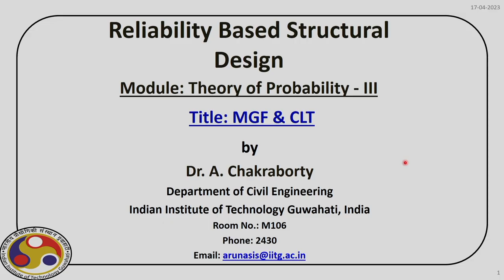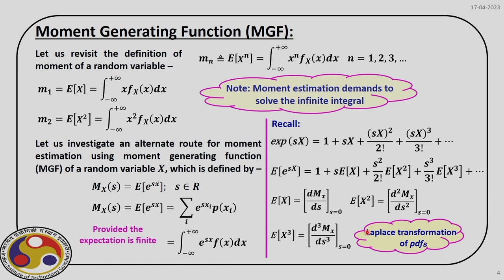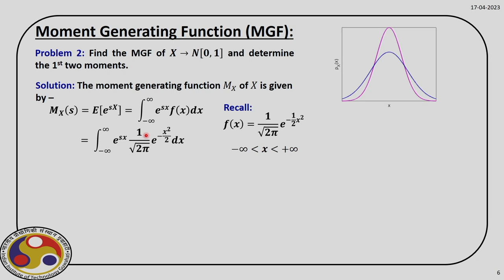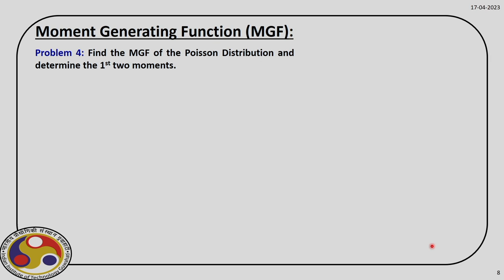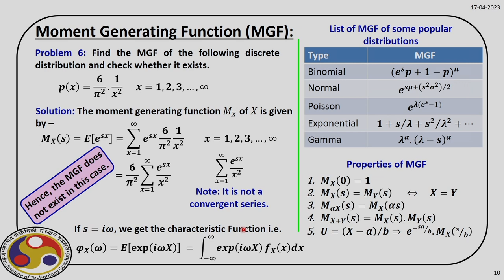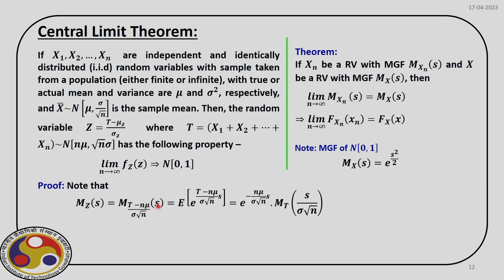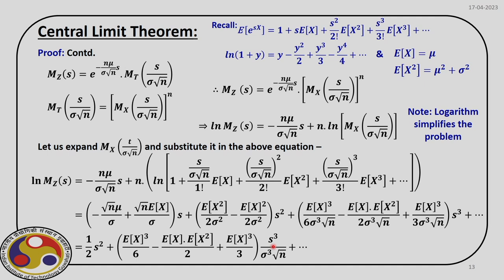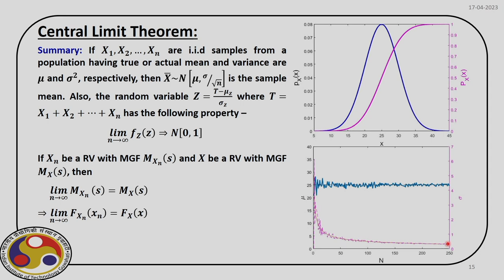Lec 5: Mt. Gen. Func. & CLT